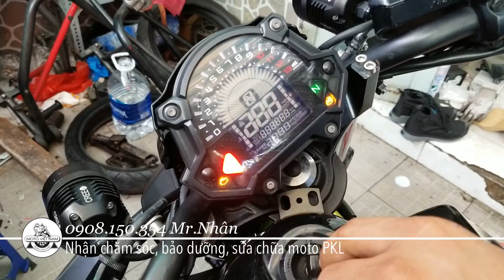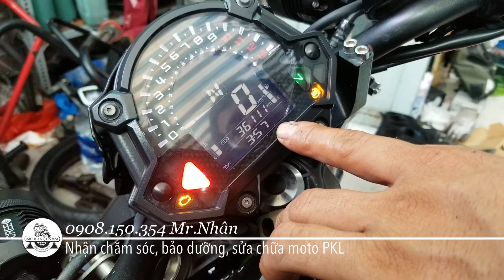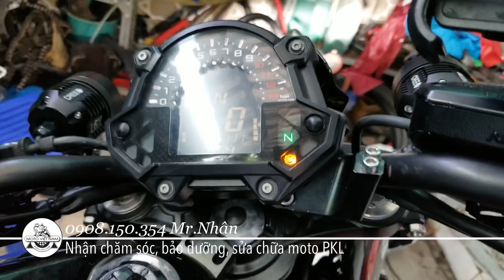Thay nhót Voltronic XM Platium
Nhận được 4 chai từ Express Center. Thay vô luôn chiếc Z650 của mình để chạy thử. Đón xem video đánh giá nhé các bạn